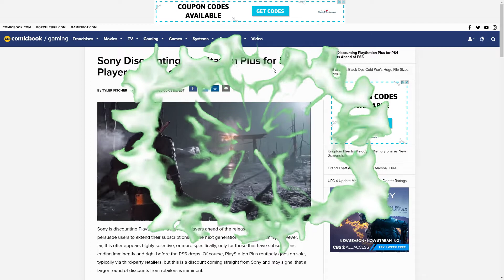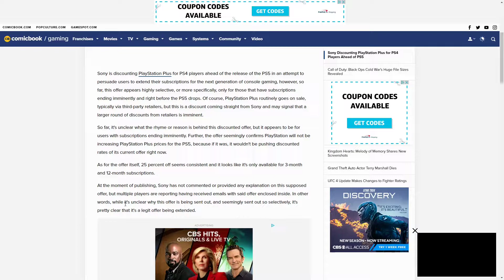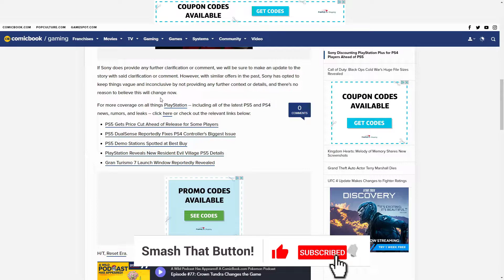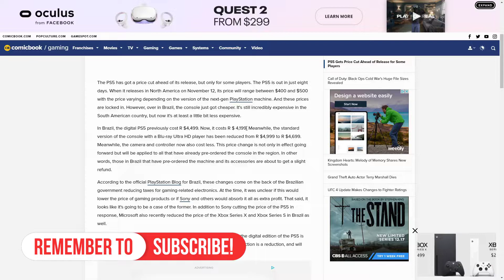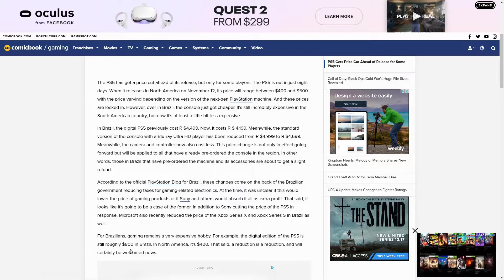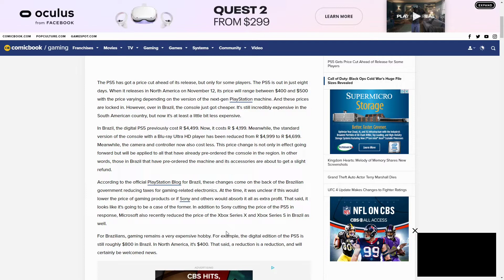PS5 PS Plus And Console Price Cuts 2020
PS5 PS Plus And Console Price Cuts 2020     OK so Apperently the PS5 is going to see a Price cut in Brazil, do to the countries new law they put into effect to lower the tax to be paid when buying Gaming related products, and also i get into a really sweet PS Plus Discount For PS4 users whos Subscription are about to end, that will be in effect from now up untill or even possibly after the Launch of the PS5, So if any of this PS5   Stuff intrests you at all, then you need to watch this PS5 Video!